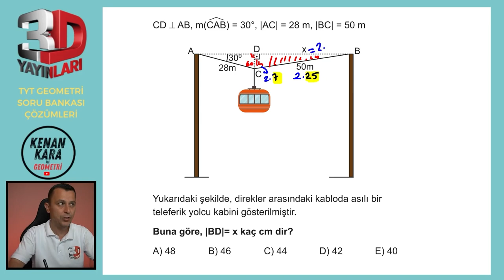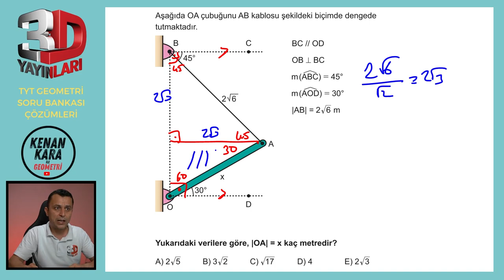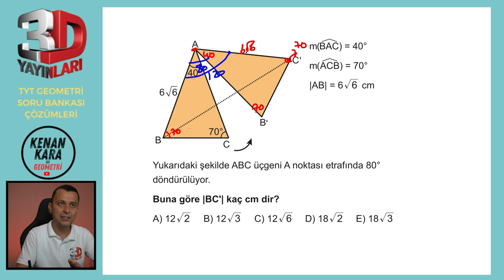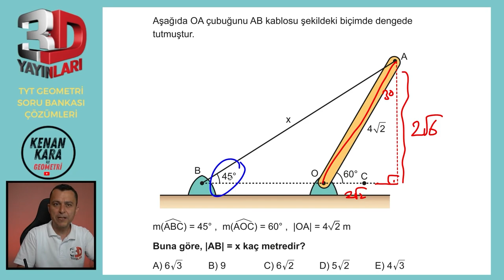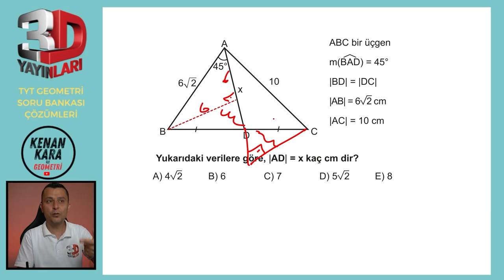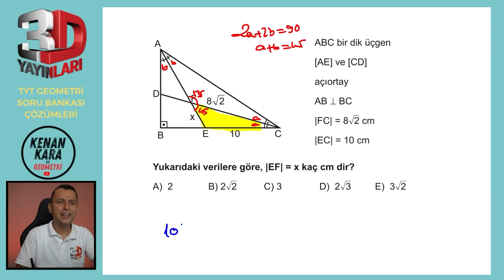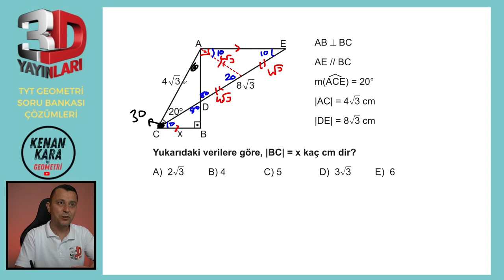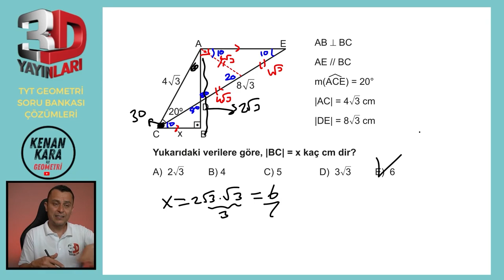BÖLÜM 1 | TEST 15 | Dik Üçgen ve Trigonometri-6 | 3D TYT GEOMETRİ SORU BANKASI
3D TYT Geometri Soru Bankası kitabındaki (2023 basım) Dik Üçgen ve Trigonometri konusundaki Test 15'in çözümü